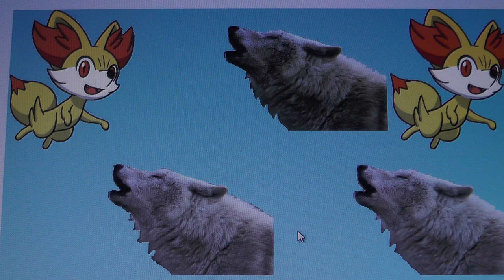My Intro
I have a intro now hope you like